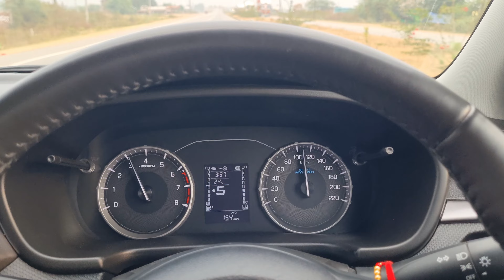High speed में Brezza का हाल || Brezza High Speed Test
buy link
godrej aero

Kingsway 7D Mats

for Amazon

on Amazon
only front

70mai Dash Cam Lite, 1080P Full H without gps

70mai M300 DashCam

ad be